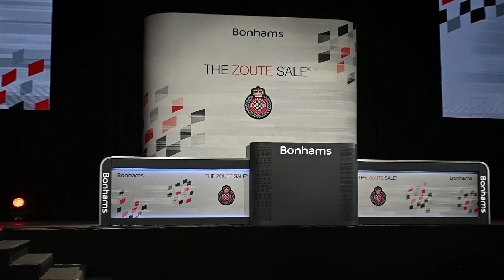De Zoute Grand Prix 2021 gestart in Knokke-Heist